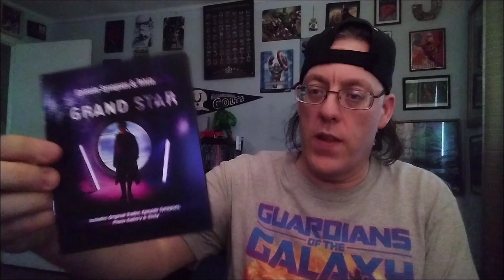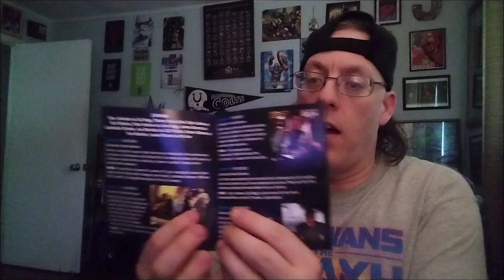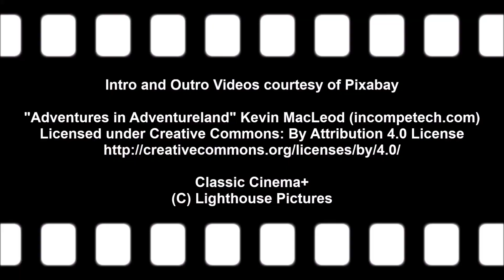First Look at The Blu-ray release of Grand Star the Complete Series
On this Classic Cinema+ first look video Jason shares his thoughts on the short-lived sci-fi series Grand Star and a look at the new Blu-ray release from Film Chest Media Group.

Visit ClassicCinemaMagazine.Blogsot.com for 4k, Blu-ray and DVD reviews, entertainment and wrestling news, videos, podcasts and more